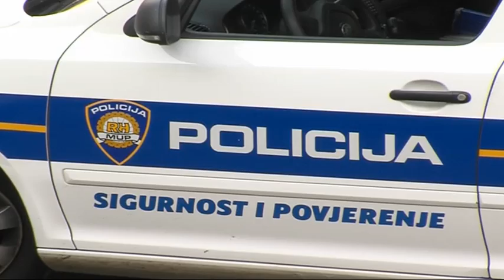0319 DN RAZBOJNICI OPET U AKCIJI DNEVNIK